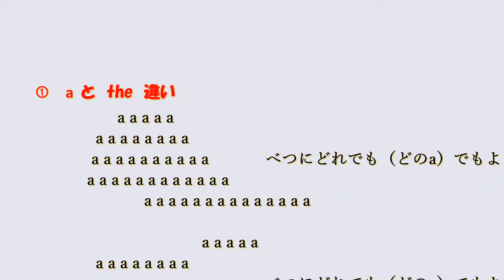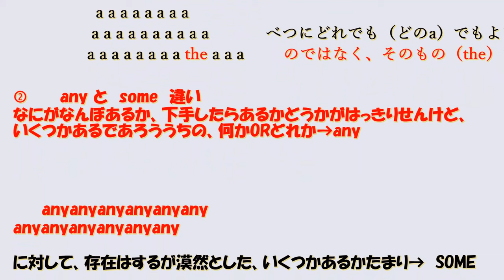【ALEXと ちょっぴり英語】aとthe anyとsome 比較級✨any other 単数#入試英語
☆オリジナルBGMつき☆

『どうして比較級で

than any other 単数なの？？？』

に答えます‼️